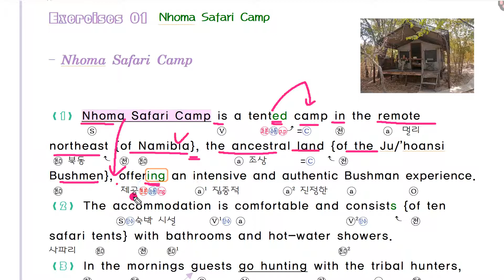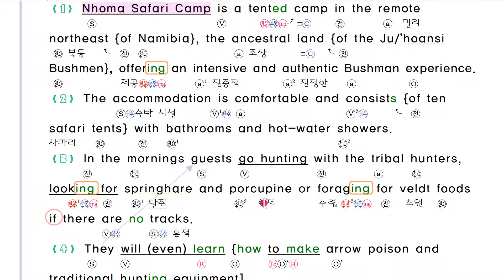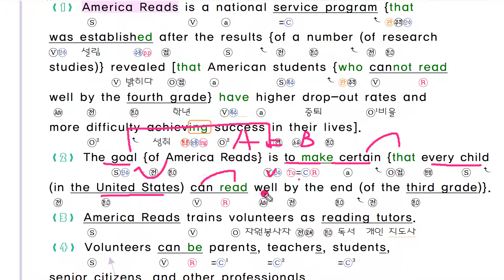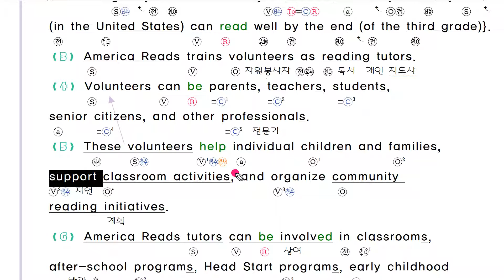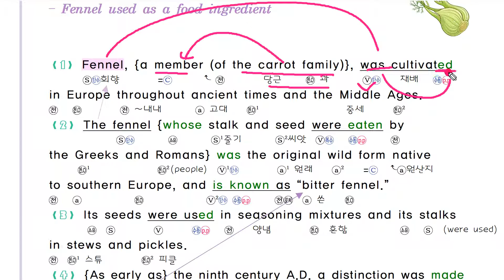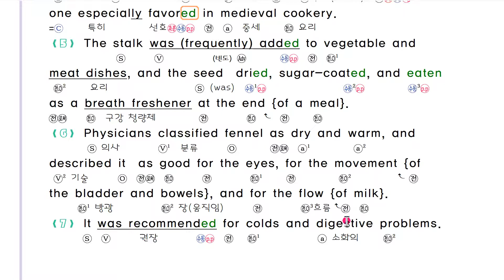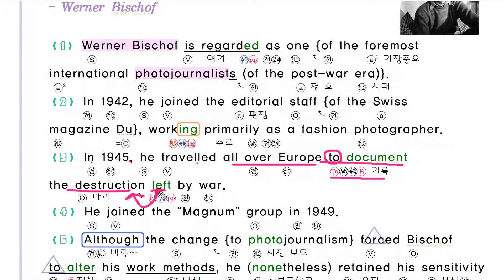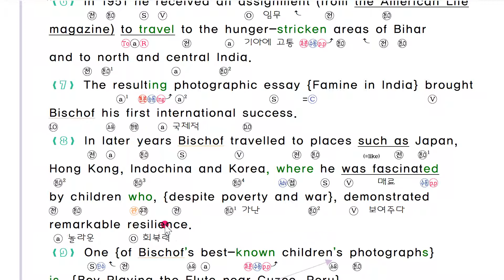2022 수능특강 영어 8강 본문분석 변형문제 pdf by 번개콩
2022년 수능대비  ebs 수능특강 영어  본문 분석  해설 강의 영상입니다.

구독 버튼을 누르시면, 편하게 최신 자료를 받아 보실수 있습니다.
감사합니다.
Index
1번: 0:00
2번: 03:45
6번: 07:21
7번: 10:05